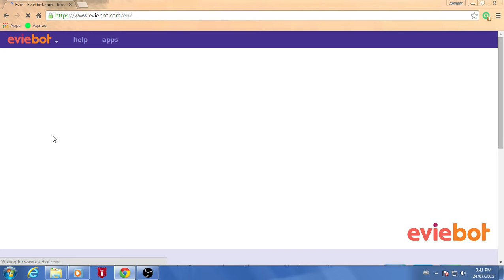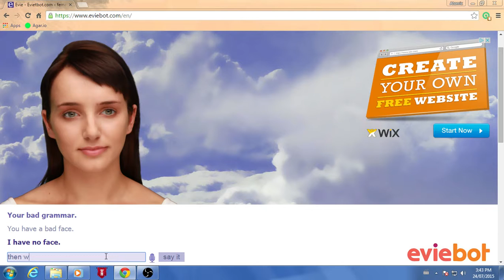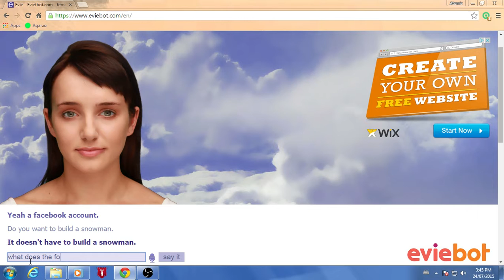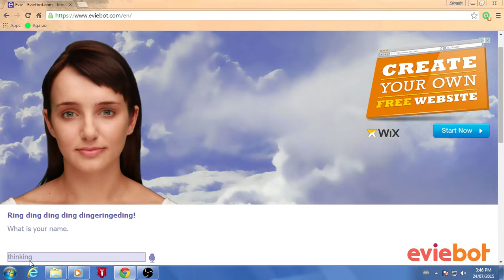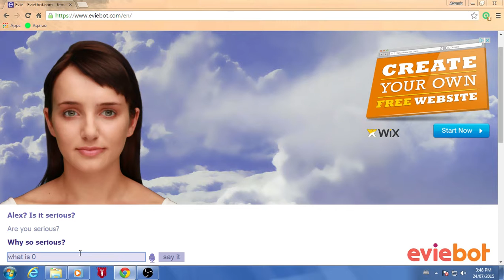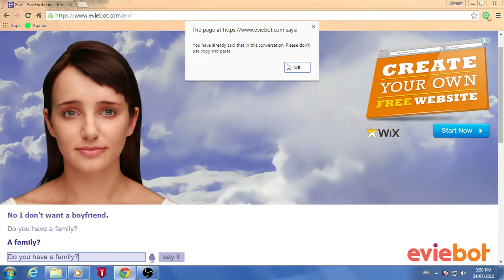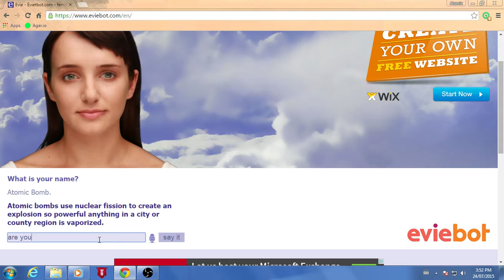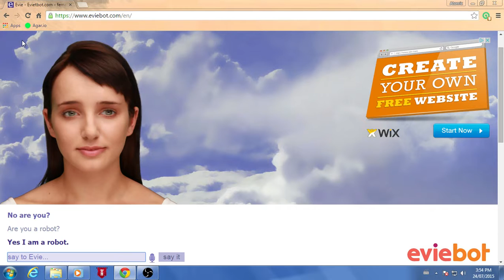Eive | Dumb Evie